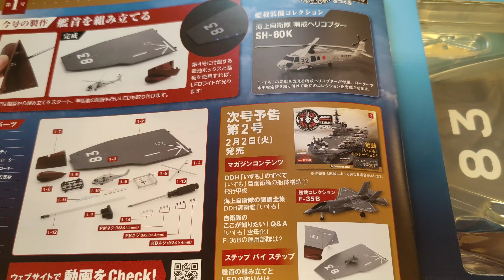護衛艦『いずも』創刊号を作る Aircraft carrier Izumo Japan Maritime Self-Defense Force (Diagostini)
ディアゴスティーニの護衛艦いずも
を作る　増刊号

全長 248.0m、満載排水量26,000トンは、太平洋戦争中の中型航空母艦（正規空母）である「蒼龍」（227.5m、20,295トン）を上回り、2019年時点、2番艦の「かが」と共に海上自衛隊史上最大の自衛艦である。

◼️護衛艦いずも
Aircraft carrier Izumo